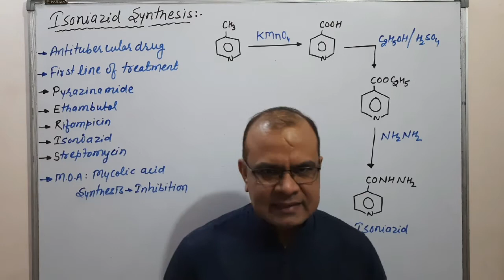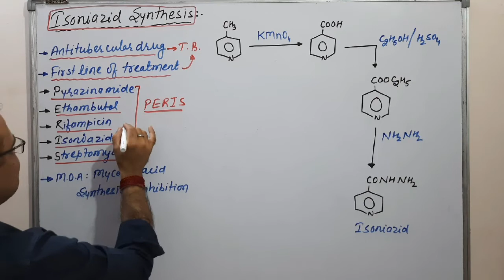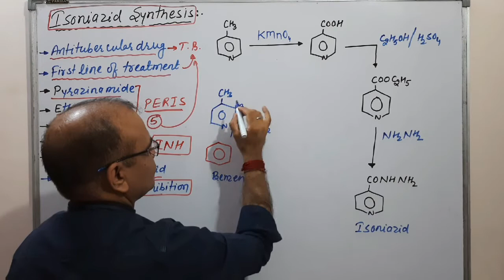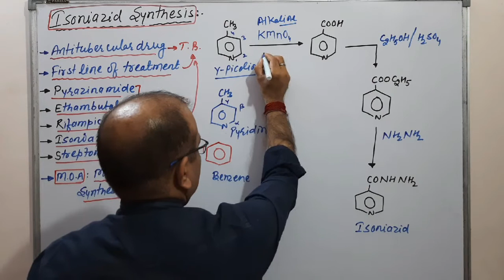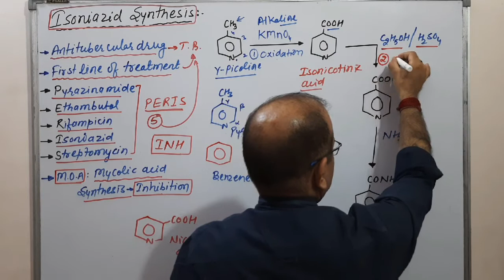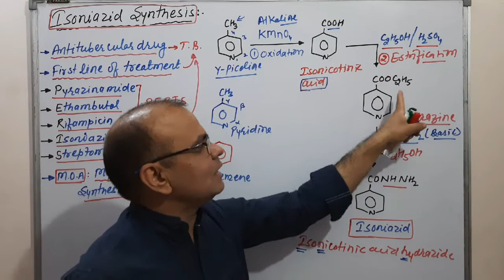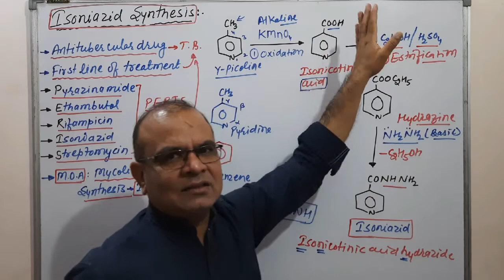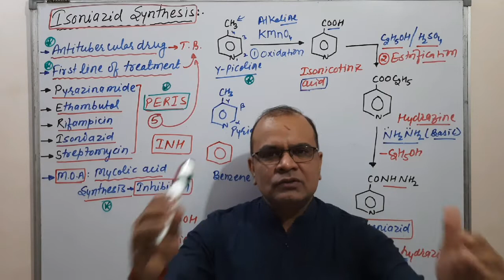Isoniazid Synthesis |Medicinal Chemistry|6th Sem|GPAT|601T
isoniazid synthesis reaction; isoniazid mechanism of action